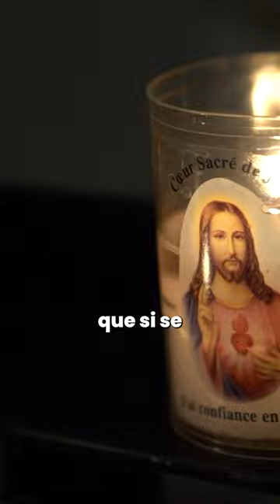La Adicción Trifásica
Cómo superé la lucha trifásica contra la adicción: física, emocional y espiritual. Superación3Fases 💪🙏💫